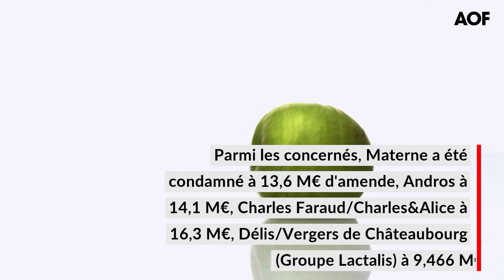58,3 millions d'euros d'amendes pour le Cartel des Compotes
58,3 millions d'euros d'amendes pour le Cartel des Compotes